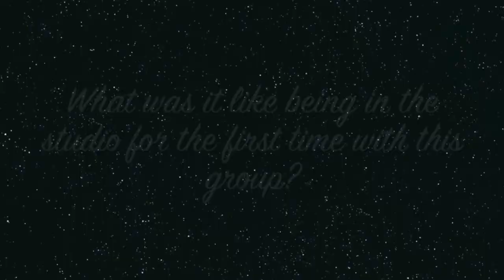MEET THE EARTHLINGS - Ms. Fiddlin Faye - Part 1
Get to know the Earthlings as they prepare for their Record Release show March 22nd @ Park Tavern in Atlanta, GA.

This is Ms. Fiddlin' Faye.